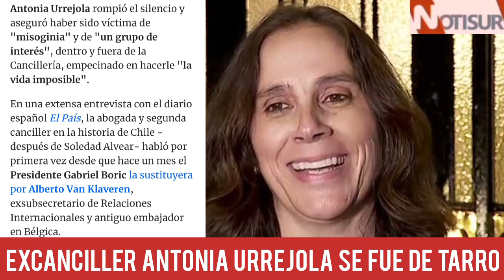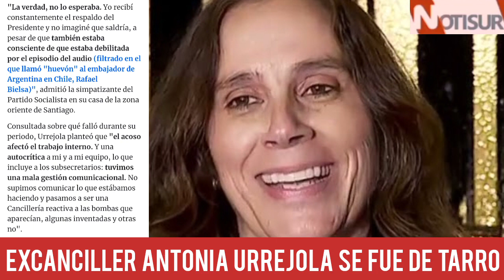Excanciller Antonia Urrejola se fue de tarro